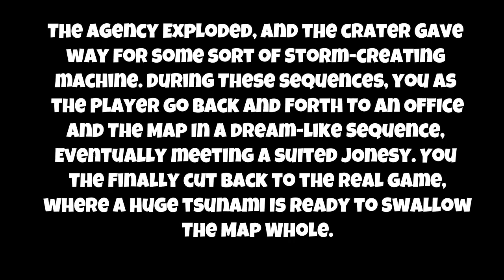ALL *NEW* GAMEPLAY CHANGES AND SEASON 3 THEORIES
In this video, I show you what the event changed in-game, also, I will be discussing some season 3 theories that might just become reality...